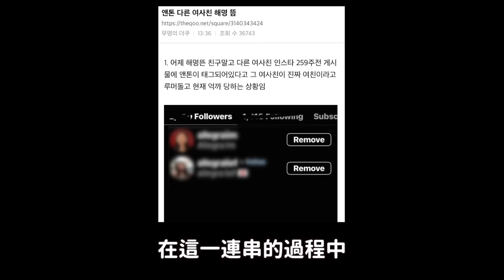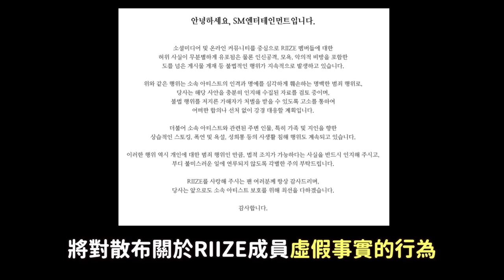SM真的怒了..針對男團RIIZE的女友謠言 SM採取強力回應的理由/SEVENTEEN刀群舞最新近況｜DenQ